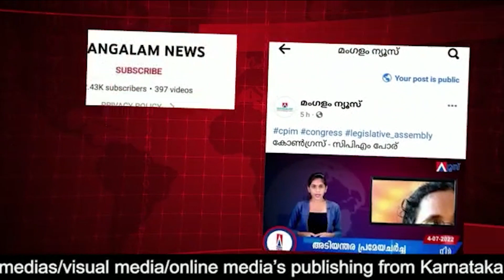ബീഫ് കഴിക്കാറില്ല ഞാൻ അഭിമാനിയായ ഹിന്ദു, എയറിൽ കേറി കങ്കണ